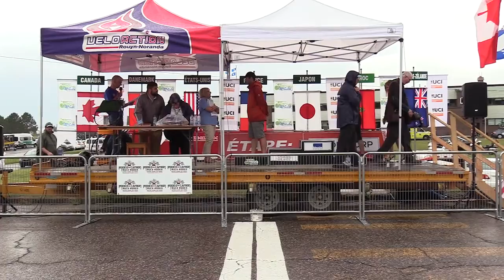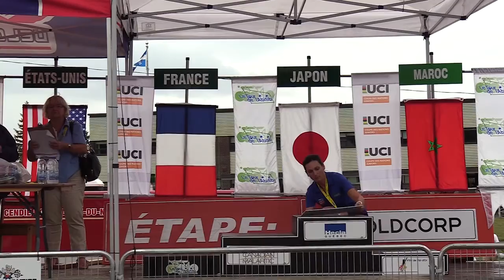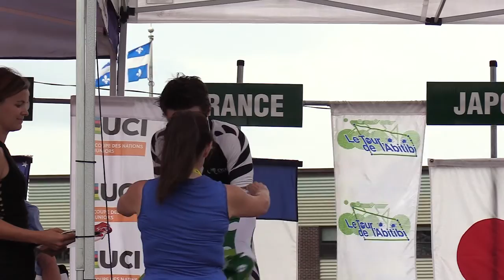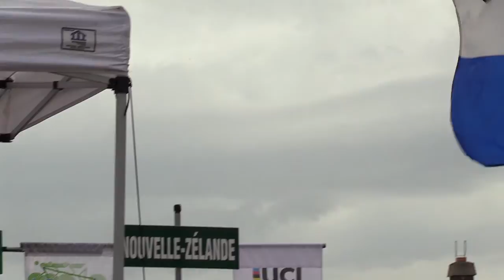Tour Abitibi Cyclisme Etape 5 Temiscamingue Notre Dame du Nord 2016 07 22 1